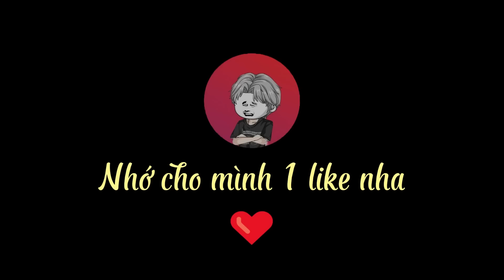Đại Chiến Người Và Thần | Tập 29 - Thiên Quốc Đấu | Great Sub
Các vị thần mở hội nghị để bàn về sự sống còn của nhân loại. Tất cả đều quyết định "kết liễu" con người, chỉ duy nhất một valkyrie đứng lên phản đối bằng cách đề nghị 1 cuộc chiến giữa thần và người...nhưng các vị thần không biết là, những người đại diện cho nhân loại ra trận đều là những người xuyên không.
 Cuộc chiến quyết định số phận của nhân loại này sẽ ra sao? Xin mời đón xem